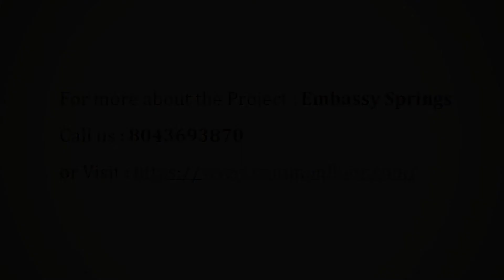Embassy Springs - Embassy Group | Plot in Bangalore | CommonFloor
Project Title Description - Embassy Springs offers spacious Residential Plots, so that you can construct your house in Bangalore the way you like. These legally approved Plots are brought to us by renowned builder Embassy Group. These Plots at Devanahalli in Bangalore is a kind of investment which you will cherish forever. Embassy Springs is spread over 55.59 acres with a provision for many hi-end utilities such as Landscaped Garden, Swimming Pool, Play Area, Rain Water Harvesting, Club House, Car Parking, Jogging Track, 24Hr Backup Electricity, Basket Ball Court, Drainage and Sewage Treatment, Eco Friendly and Multi-purpose Hall. According to the real estate market trends, Devanahalli is one of the best sites for buying a house in Bangalore. The Residential Plots for sale offered in Embassy Springs is all set to make sure the best living experience ever. Embassy Springs is well connected to other parts of the city with wide roads. It is very easy to commute from Embassy Springs due to its strategic location.

Builder Description - Embassy Group, a leading development firm in real estate commenced its operations in 1993 led by Jitendra Virwani, Chairman and Managing Director of the group. The establishment has developed 37 MN SFT of Commercial, Residential, Retail, Hospitality and Industrial Warehouse spaces and holds an extensive land bank of 1,700 acres across the country. The operation spans across Indian and international markets that include Bangalore, Chennai, Pune, Coimbatore, Serbia in Eastern Europe and Malaysia.